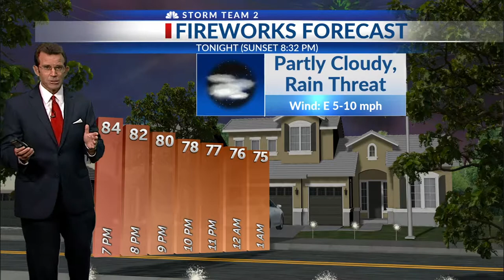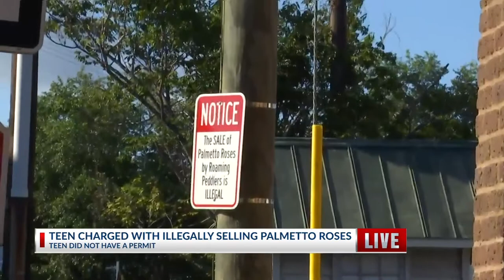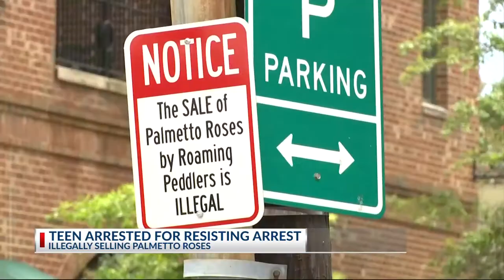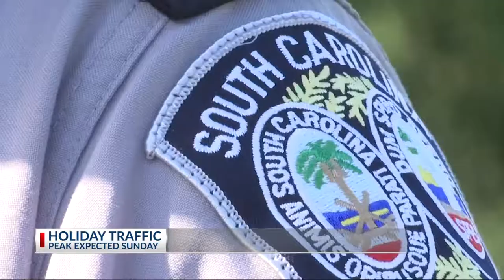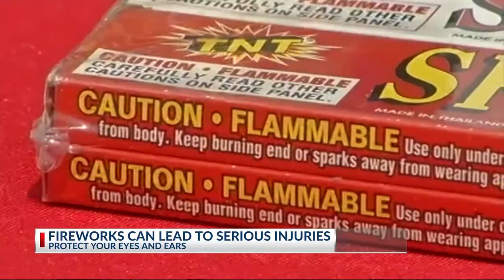6P NEWSCAST 070418